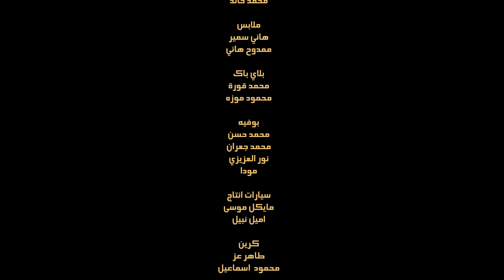حكيم & هالة القصير - أول لقاء ( فيديو كليب حصري ) 2017 - Hakim & Hala Al Qaseer - Awal Leqaa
حكيم & هالة القصير - أول لقاء ( فيديو كليب حصري ) 4k video 2017
كلمات : حيدر الاسير
الحان : همام حسن
توزيع : مصطفى باسم
مكس وماسترنغ : حسن العراقي
مونتاج وكلر : طارق المصري
اخراج : ايهاب الراشد
انتاج : HFM Productions
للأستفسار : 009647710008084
على التلغرام وتابعوا الجديد من الاغاني العراقية والعربية
اول بأول وحصريااا .. من الرابط تحت
ـــــــــــــــــــ .